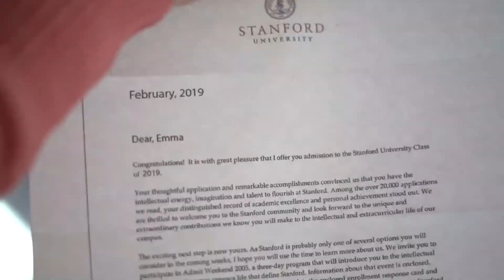NYS Elks Lodge 2020 First Place Finisher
The Other Side produced by Saugerties High School  Computer Video Production 2 and Broadcast Journalism students Mackenzie Feeney, Matt Morgan, and Ethan Quinto.